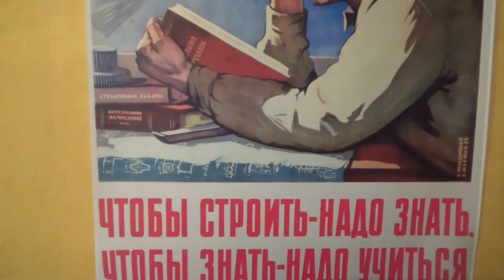Нужен ли Delay басисту?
XVIVE V5 DELAY разбор прибора
Все доводы по поводу использования этого эффекта басистами.
Менуэт в Gm Баха как бонус.